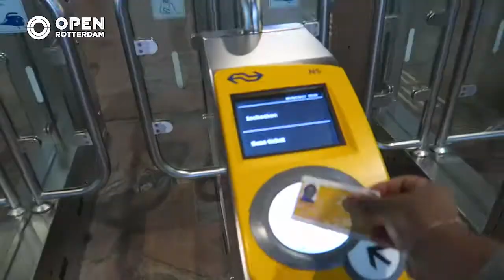OPEN Vloggers Zeny en Thijs geven vlogles in Mediapark Hilversum | VLOG #106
OPEN Vloggers Zeny en Thijs gaan naar het Mediapark in Hilversum om tijdens de Open Studio Dagen workshops over vloggen te geven, als vertegenwoordigers van OPEN Rotterdam.